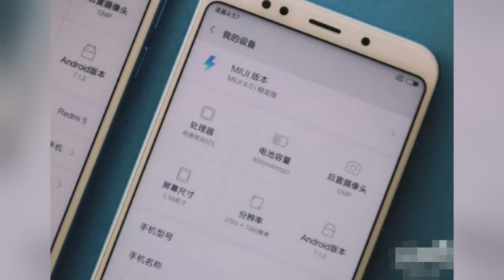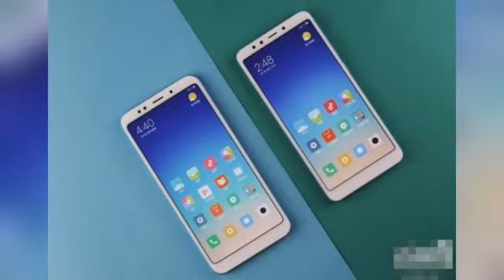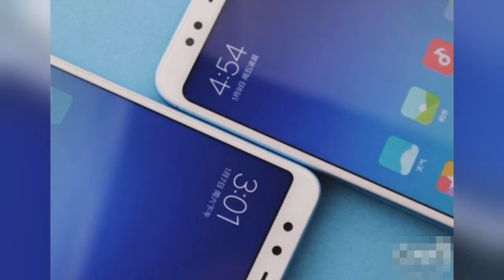红米5与红米5Plus深度对比下集